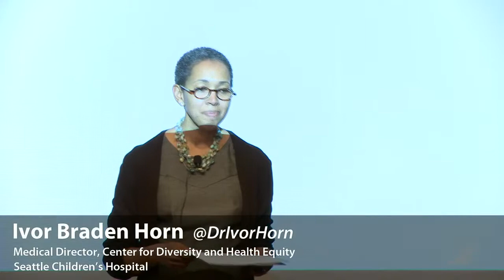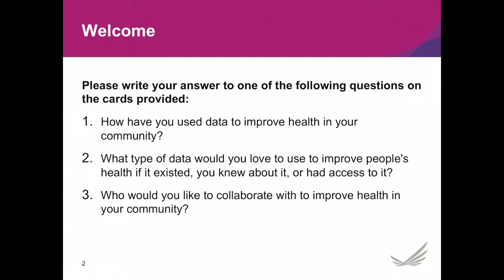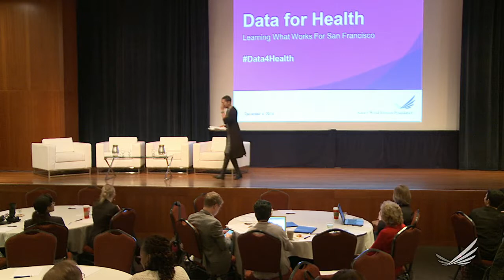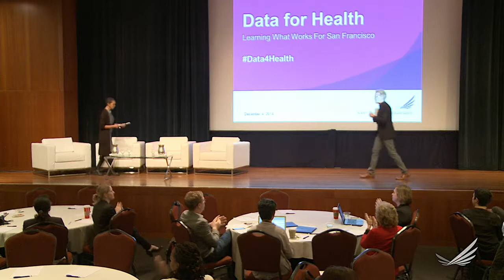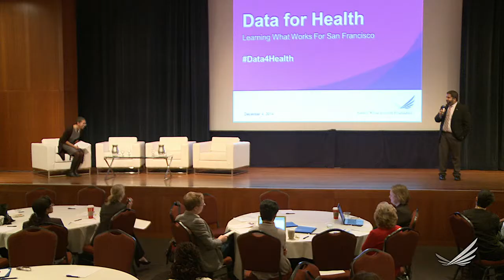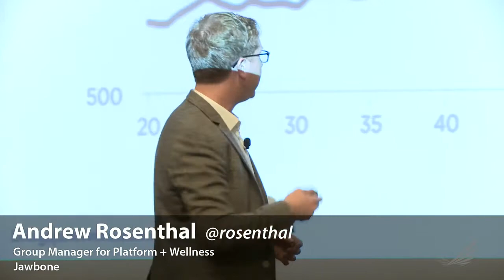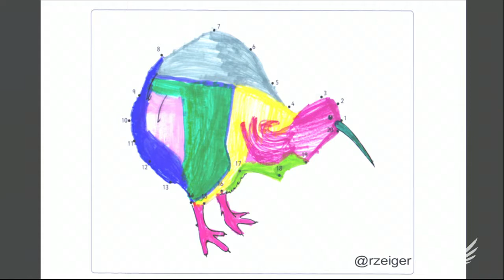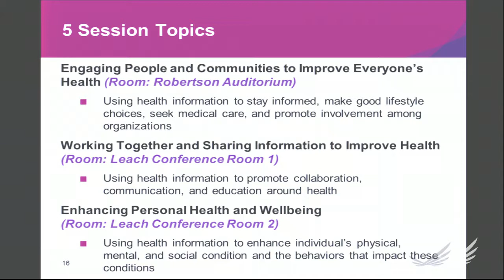Data for Health: Learning What Works for San Francisco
This Data for Health listening session took place in San Francisco on December 4, 2014. Speakers for the event included Karen DeSalvo, acting assistant secretary for health at HHS, Andrew Rosenthal of Jawbone, Roni Zeiger of Smart Patients and Gary Wolf of Quantified Self. This is a full recording of the plenary session from that event.